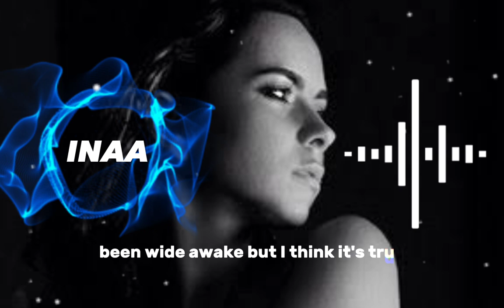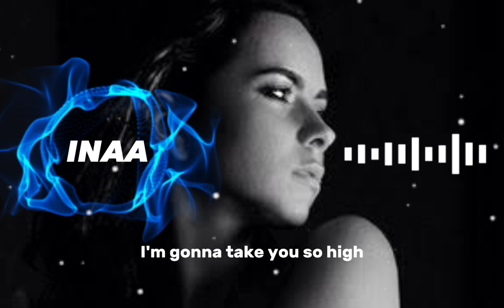Inna -Yalla | Remix New Version.إينا -يلا | ريمكس النسخة الجديدة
Inna -Yalla
Inna -Yalla remix
Inna -Yalla | Remix New Version
                                  إينا -يلا | ريمكس النسخة الجديدة

Music video by INNA performing the super hit "Yalla". 2015

arabic love song trending
arabic vibes songs
arabic songs remix
lagu arab
musica arabe
arabic album hit songs
arabic viral song
arabic version song
arabic remix song 2023
arabic new rap Song